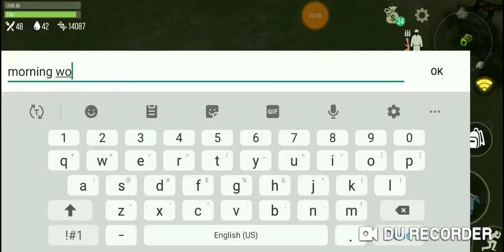Preyday pvp-Asia server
Just some regular clips out of chinese and TNK war:)